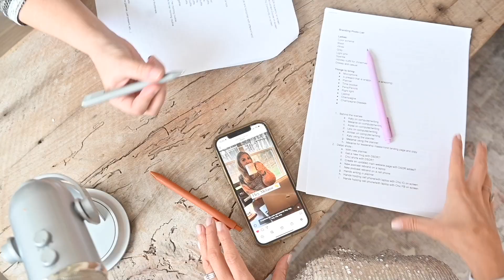How to Handle A Significant Other Who Doesn’t Support Your Business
Melanie and Katy are discussing spouse support and how to handle a significant other who doesn't support your direct sales business. Melanie is going to share her story with her husband when she first started out in her direct sales business. Learn some insight on what action steps you can take to better communicate with your spouse about your business.

Are you new in direct sales? Or maybe you've been in the business, but just feel like you are spinning your wheels on the right activities you should be doing? Join the Direct Sales Done Right Academy to build a solid foundation for your business! You will get 5 modules jam-packed with lessons and resources you need to grow your direct sales business.

One daily serving delivers a comprehensive blend of core health products, working together to fill nutrient gaps and deliver the foundation for better health.